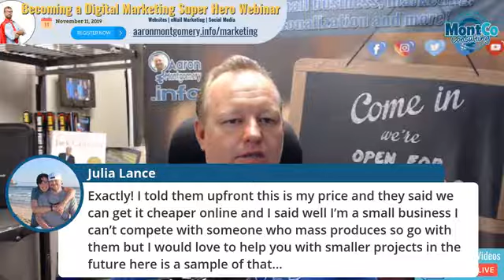Facing the Fear of Success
On this week's Small Business Saturdays, Aaron digs into a fear that even he didn't realize he had. The Fear of Success. That feeling of "What am I going to do when those customers do walk in the door?" Aaron talks from personal experience and gives you 3 keys for facing this very real fear and overcoming them like a champ. Plus the usual squirrel chasing, fun comments from the community and other great information to help your small business succeed.